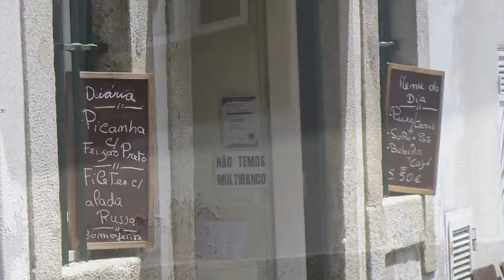Portugal 2017 - 1 Wandering Around Viana do Castelo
July 4, 2017 -  On our way to Ponte de Lima, we stopped at Viana do Castelo for lunch.  We wandered to the fort by the sea, to breath in the salty air before having lunch at one of the many restaurants inside the historic centre, under the floating umbrellas art installation.

My story: I create videos of my travel and outdoor adventure experiences as well as daily life, wherever I happen to be.